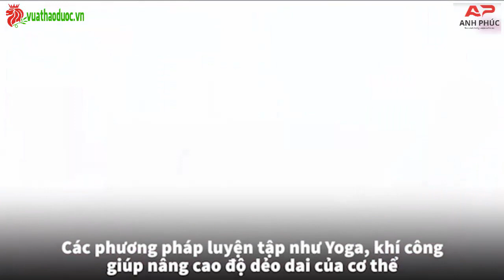5 Bí quyết giản đơn giúp cơ thể đẩy lùi sự lão hóa | anhphuc.vn | vuathaoduoc.vn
🚩 TRAO CHẤT LƯỢNG, NHẬN NIỀM TIN